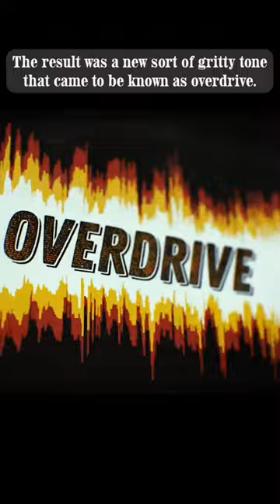Pushing the guitar to its limit was just the beginning.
Taken from Axe To Grind: An Incomplete History of the Electric Guitar Solo. Available to watch on my channel right now.